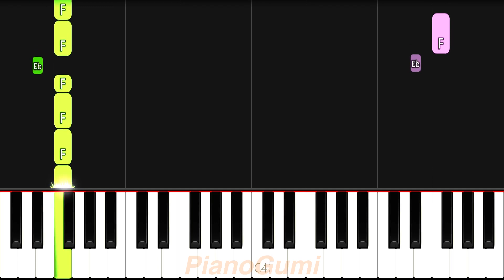Black Clover OP 13 - "Grandeur" - EASY Piano Tutorial & Sheet Music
The final epic OP of BC :3

Here is the easy piano tutorial to learn how to play "Grandeur" by Snow Man from Black Clover!